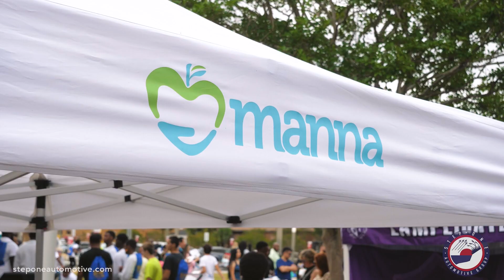Fred Levin Fest 2023 Pensacola Florida